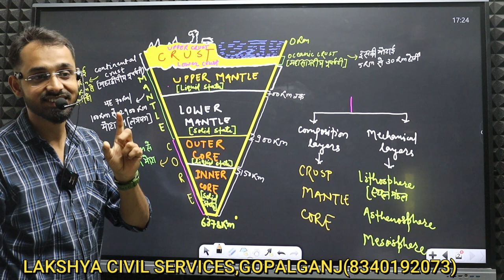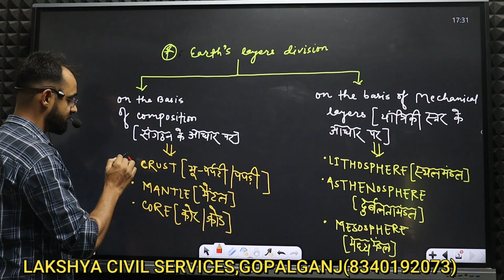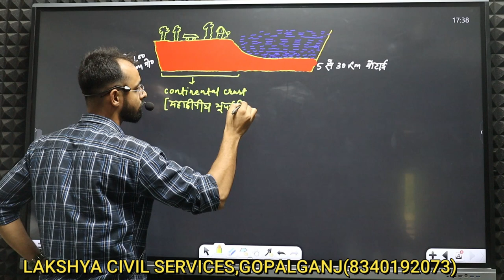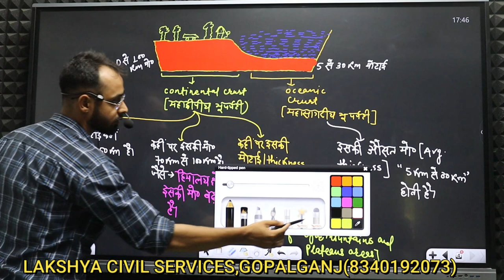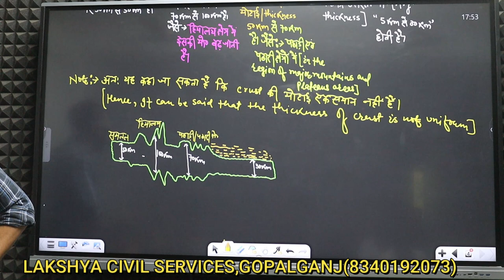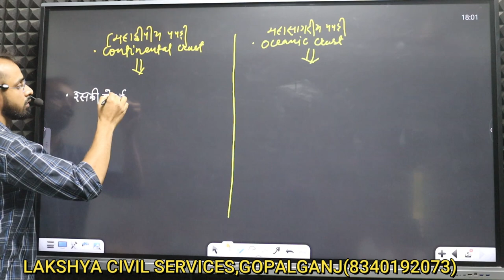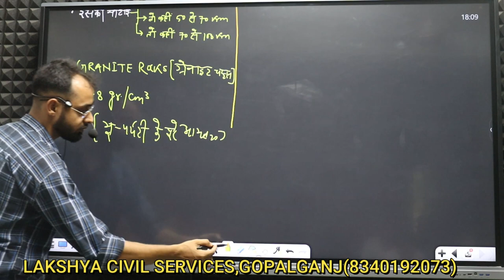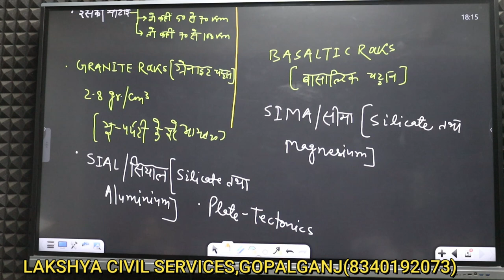Geomorphology(World Geography) Lecture:-2// By Abhishek sir//